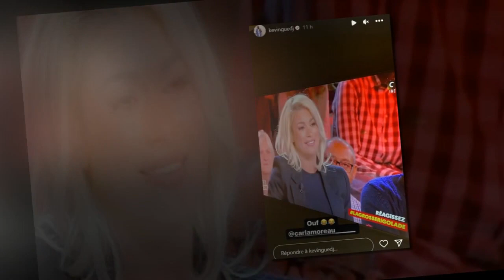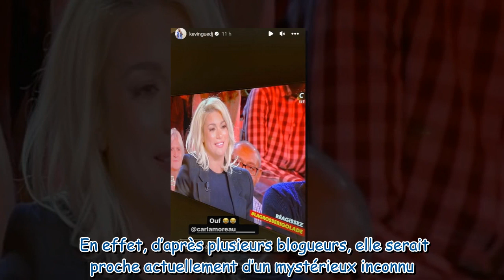La grosse rigolade : Carla Moreau tacle Kevin Guedj… il réagit !